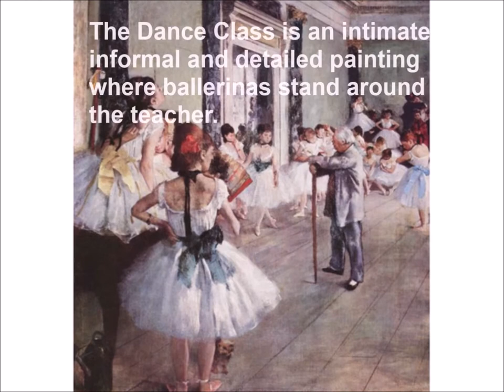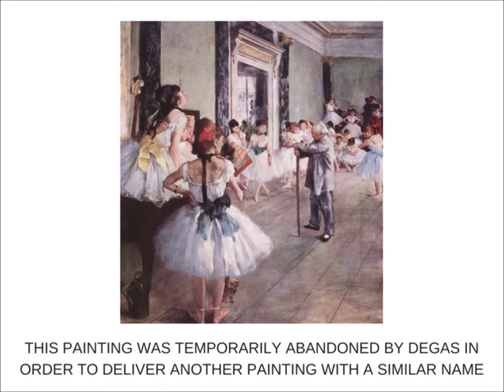Analyse The Dance Class, by Edgar Degas with Citaliarestauro.com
Analysing the artwork THE DANCE CLASS | Edgar Degas with @Citaliarestaurocom .
Degas was a regular frequenter of the Opera of Paris, not only as a spectator but also having backstage access to watch rehearsals.
Much thanks to his friendship with Jules Perrot (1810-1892), one of the most respected ballet masters and choreographers of the time – depicted in the painting “The Dance Class”.

A substantial part of Degas’ work focuses on the world of ballet preferring rehearsals and the moments of interlude to stage scenes, depicting the ballerinas in more relaxed or more intimate postures. In this picture, this preference is well present through the postures and individualised expressions of the girls.

In addition to having been a painter, Degas was also very passionate about Photography, having he himself practiced it. The painted scene appears to us as if it were a snapshot, not only by the expressions but also through the way in which the edges of the composition were worked.
Identification and technical data
Identification
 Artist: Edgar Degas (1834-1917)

Title of the work: La Classe de Dance

Site of production: Paris

Date of production: between 1871 and 1874

Previous locations: 1876, Ch. W. Deschamps Collection, London; from 1876 to 1889, Henri Hill Collection, Brighton; 1889, Hill Collection, London, Christie’s, 25 may, n°27; 1889, Michel Manzi Collection, Paris; from 1894 to 1911, Isaac de Camondo Collection, Paris; 1911: donated to the National Museums and attributed to the Louvre Museum; from 1911 to 1986: the Louvre Museum.

 Current locations: Musée D’Orsay, Paris, since 1986

Materials: Oil on canvas

General Condition: assumed in very good condition